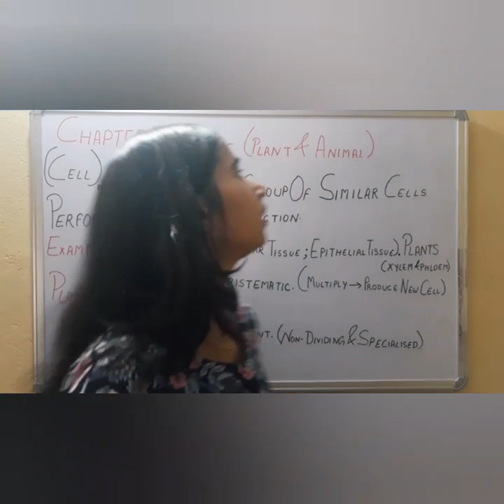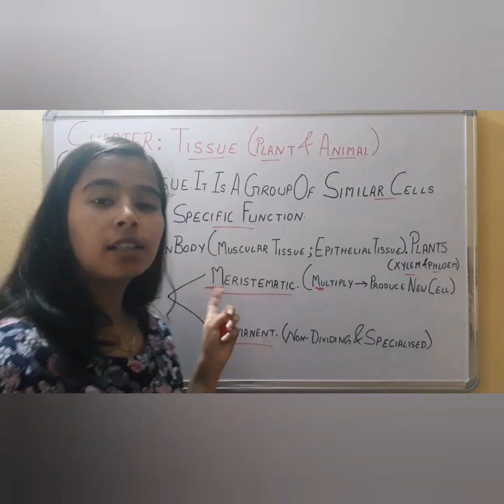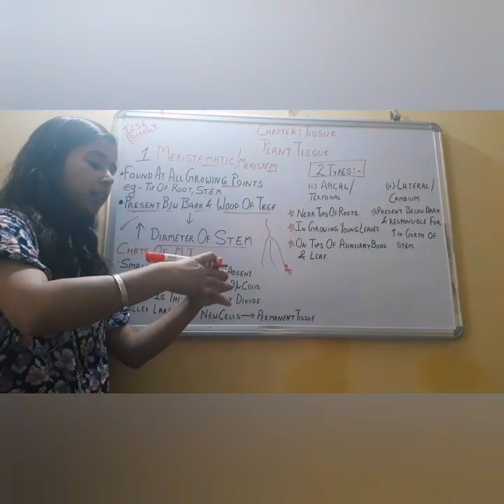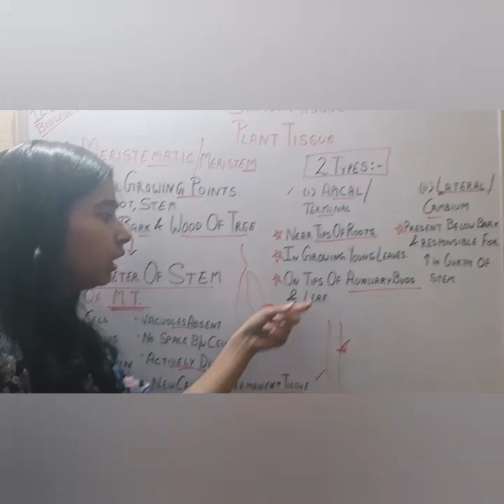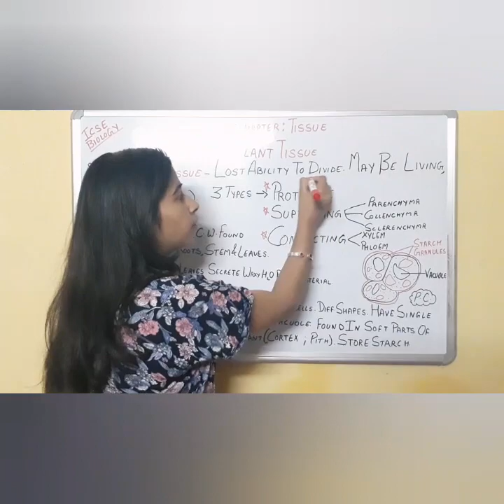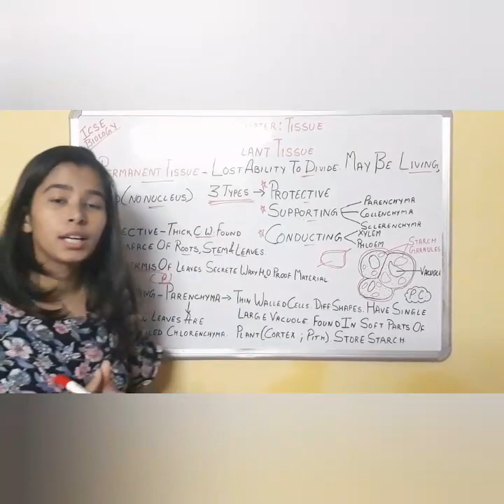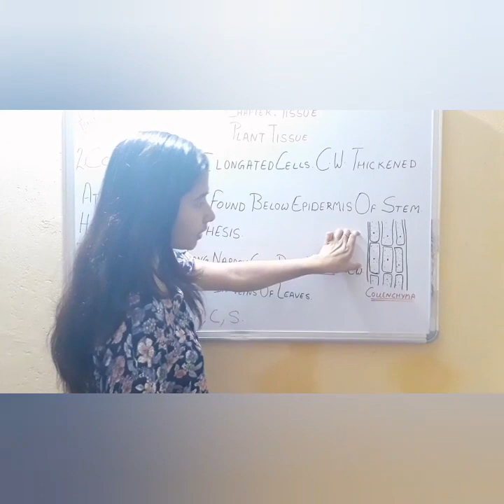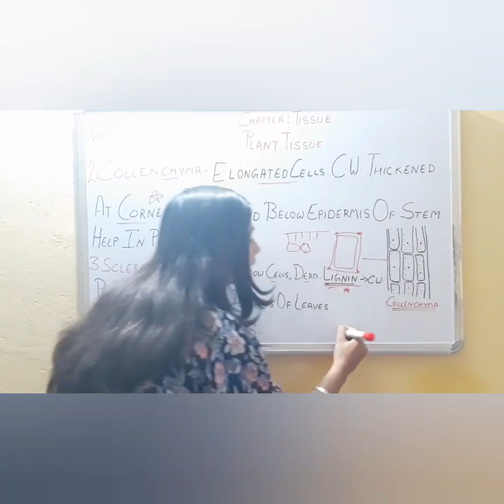CHAPTER -TISSUES ( PART 1)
This video contains plant tissue till supporting tissue.
Thanks